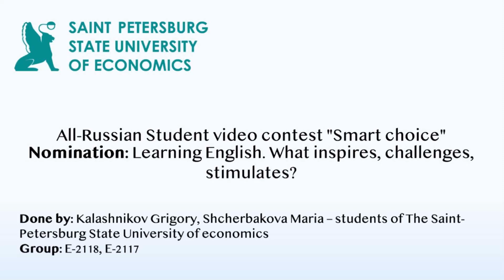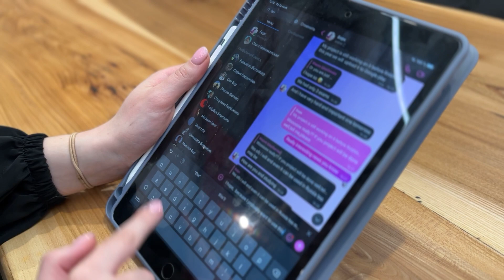Smart Choice. Мария Щербакова. Григорий Калашников. СПбГЭУ. Диплом I степени